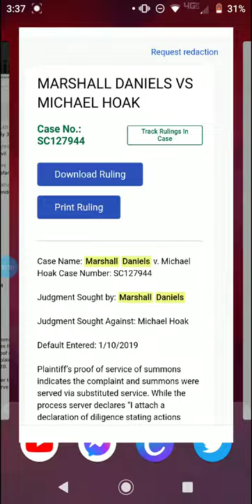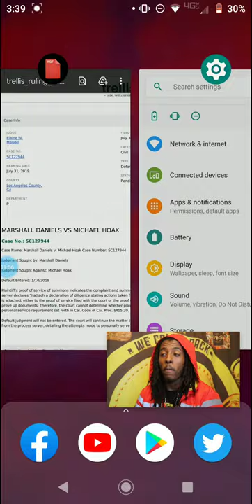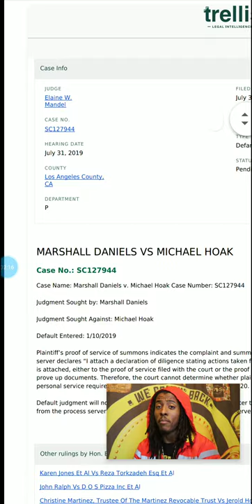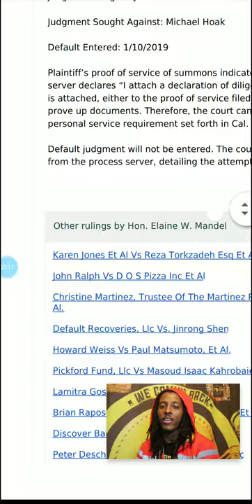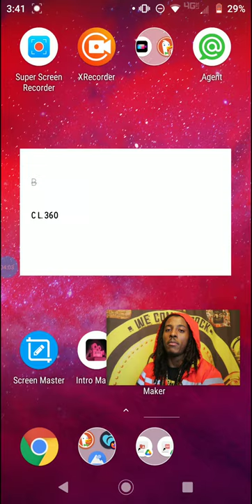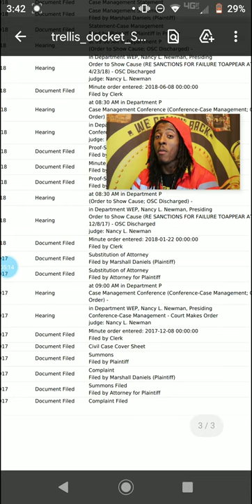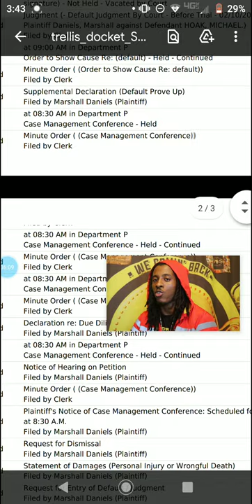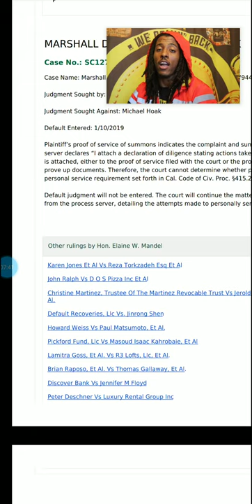young pharaoh lies again proof